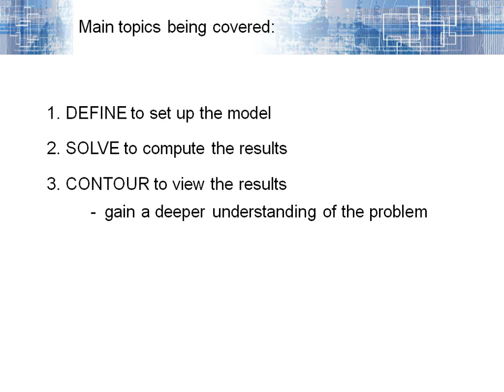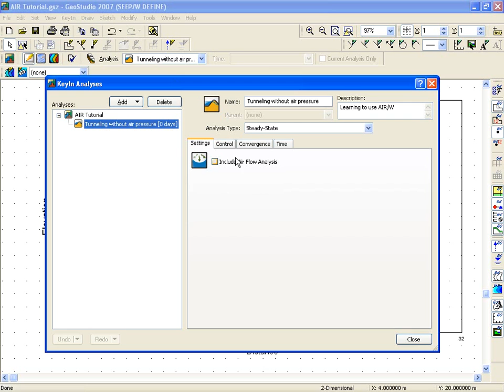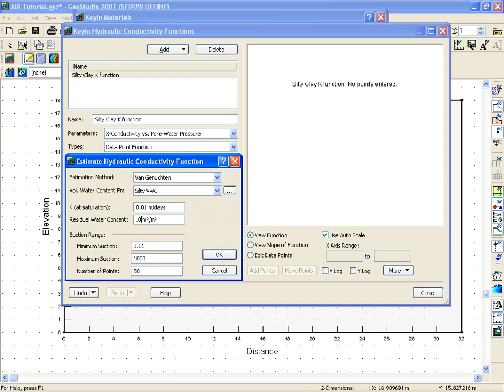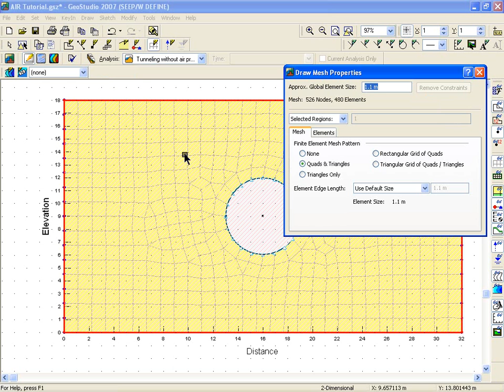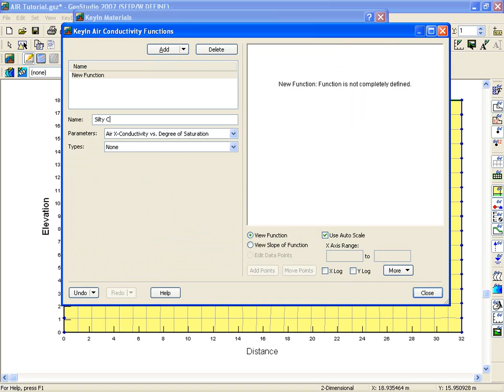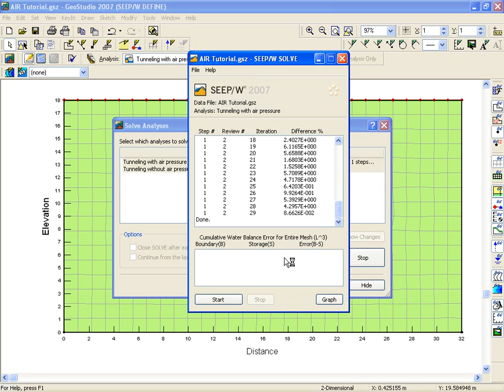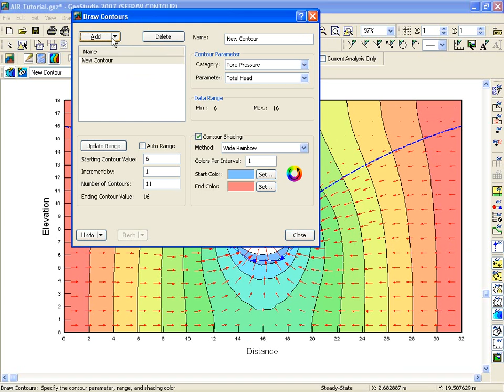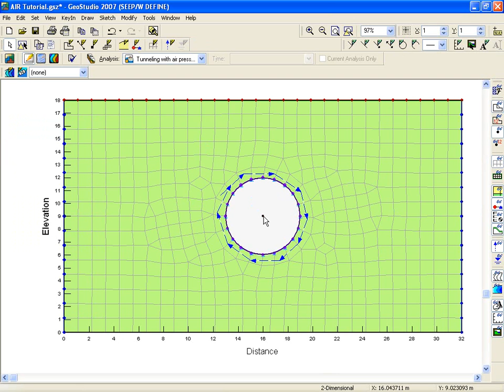GeoStudio 2007: AIR/W Tutorial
Learn the basics of AIR/W with this introductory tutorial using GeoStudio 2007.